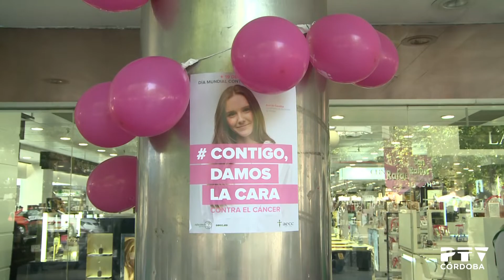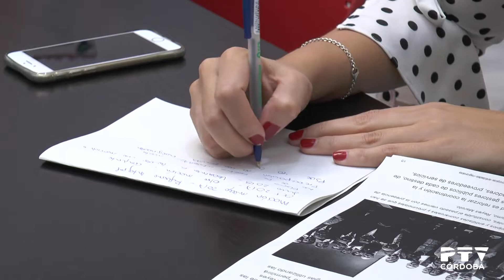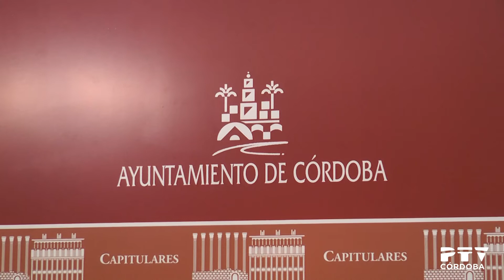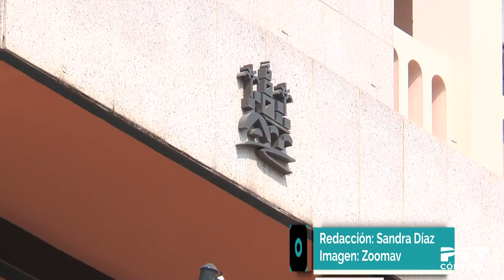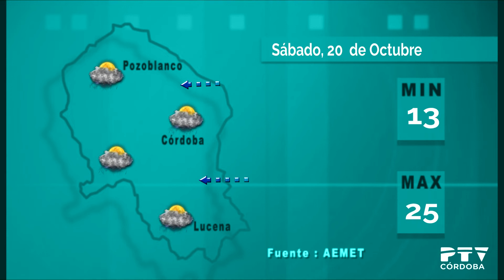PTV Noticias 19/10/2018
Contenidos:
· Día contra el cáncer de mama (declaraciones de (Rosa Aguilar, Pilar Iglesias y Ángeles Luna)
· Desperfectos en el tejadop del colegio Azahara a causa de la lluvia (declaraciones de Luisa Arcas)
· Junta de Gobierno Local: creación de Incide, obras en el Archivo... (declaraciones de Alba Doblas)
· Adjudicación del mantenimiento del firme (declaraciones de Amparo Pernichi)
· Día Internacional de los Mayores (declaraciones de Isabel Ambrosio)
· Ciclo de conciertos didácticos en el Gran Teatro (declaraciones de Miguel Ángel Vázquez, Isabel Ambrosio y Marisa Ruz)